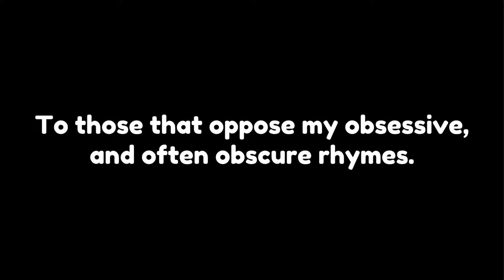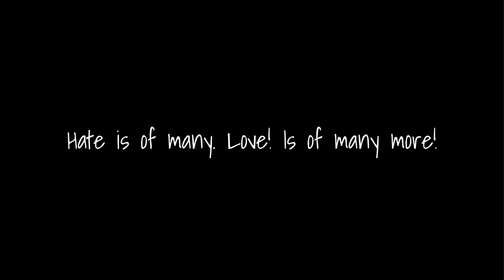Mechanical Poetry - Obscure Rhymes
Mechanical Poetry

Obscure Rhymes